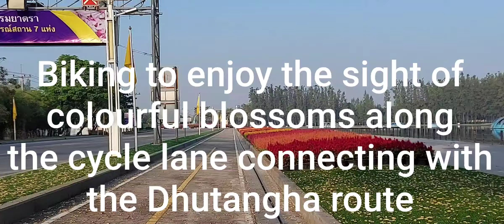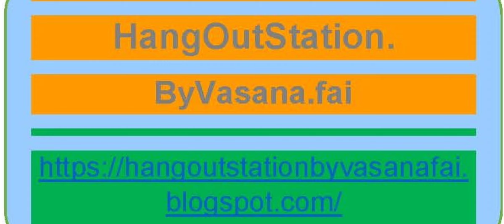On A Go By Bicycle: Ep.9 Biking to enjoy the sight of colourful blossoms along the cycle lane...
HangOutStation.ByVasana.fai 🎈🎈♥️♥️💒💒🍓🍓🍒🍒🍇🍇🌲🌲🌾🌾🪴🪴
The cycle lane is connected with the Dhutangha route of the Temple, so it is given the chance to witness the annual Dhutangha walk by the Buddhist monks at this time.